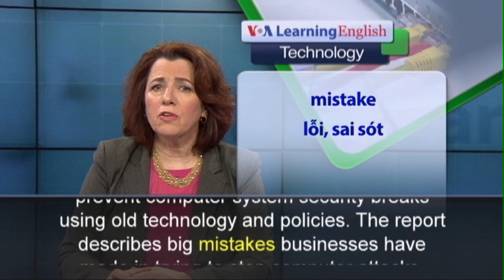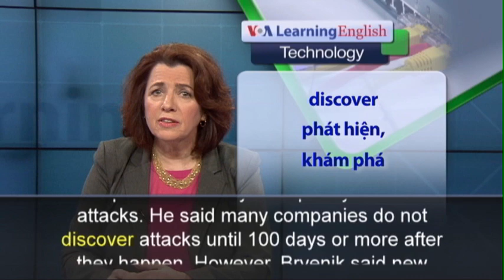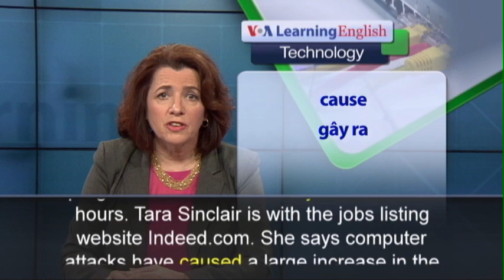Phát âm chuẩn - Anh ngữ đặc biệt: Computer Crime Protection (VOA)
A new report says businesses around the world are not keeping up with new and tricky methods of computer crime. The international technology company Cisco Systems released the report. It says businesses are trying to prevent computer system security breaks using old technology and policies. The report describes big mistakes businesses have made in trying to stop computer attacks. Cisco examined 115,000 devices. It says almost all of them had security weaknesses in their software. Jason Brvenik is a top engineer at Cisco Systems. He told VOA that computer criminals will attack systems owned by a company or an individual. He said criminals will work together to target a computer system and steal information. Brvenik said companies are starting to guard their computer systems continuously. This helps them identify and quickly answer attacks. He said many companies do not discover attacks until 100 days or more after they happen. However, Brvenik said new programs are able to identify attacks within hours. Tara Sinclair is with the jobs listing website Indeed.com. She says computer attacks have caused a large increase in the need for computer security experts. The company Symantec is the largest seller of security software in the world. It says the number of people needed for computer security jobs will grow to 1.5 million by 2019. Cisco's Jason Brvenik told VOA that universities are training students for the growing computer security market.